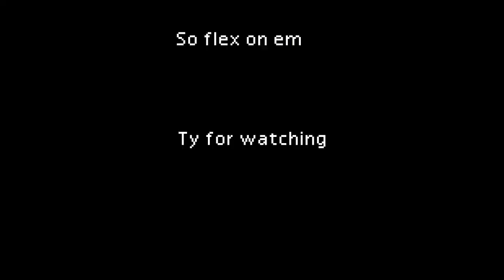Cloud's Item and Footstool Combos! Training Mode Showcase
Showing a bit of what Cloud can do when pushed to his limits. I've managed to land some of these strings in a real match. Would be cool getting the other crazier ones here but for now they'll remain training mode only...

Now credit where it's due, the very first combo and the combo at 0:29 was RaÍÑ's idea. I just executed it.

Song
Lupus Nocte - Titan